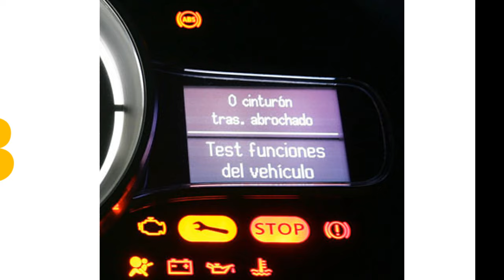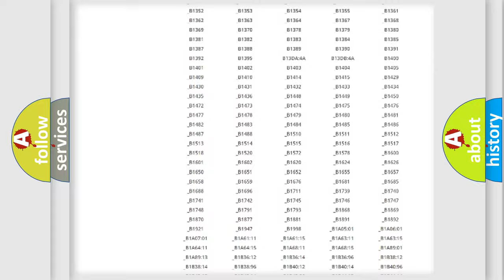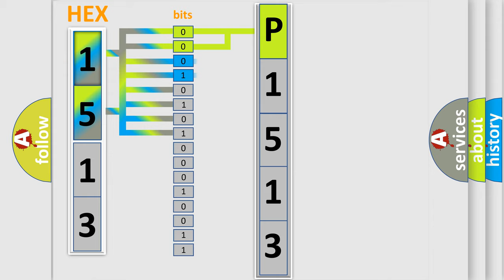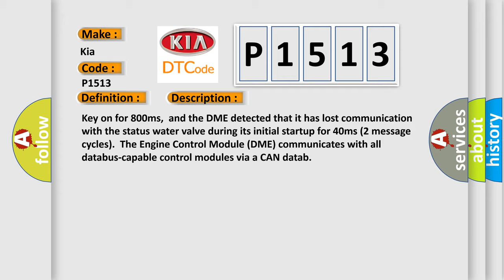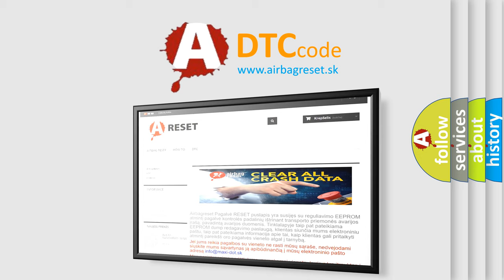DTC KIA P1513 Short Explanation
Contents:
0:21 Basic DTC analysis according to OBD2 protocol standard.
1:48 Insight into programming
2:58 A diagnostically understandable description of the Diagnostic Trouble Code
3:05 Basic error definition

Make:
Kia
Code:
P1513
Definition:
Lost Communication With Status Water Valve
Description: